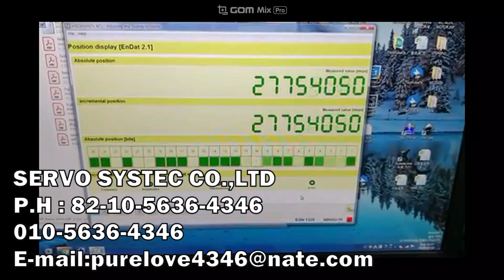HARMONIC DRVER AG MOTOR FFA-20-100-H-M2048-SP